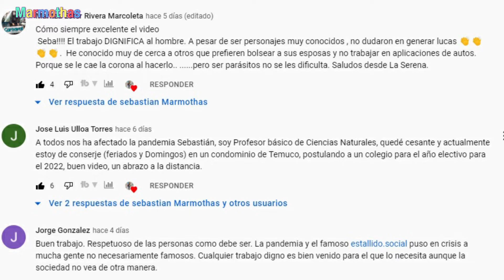❤ FELIZ NAVIDAD ❤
Este video esta hecho con mucho cariño para todas las personas que han seguido mi canal este 2021
muchas Felicidades y que cumplan todos sus deseos
gracias por el apoyo y al final unas fotitos mías para que me puedan conocer
gracias y feliz nuevo año 2022.